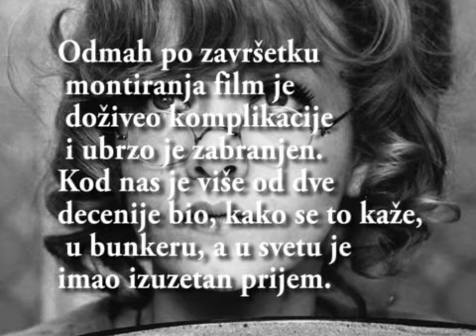Milena Dravic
Intervju Milene Dravic o crnom talasu.
Izvor: BLIC